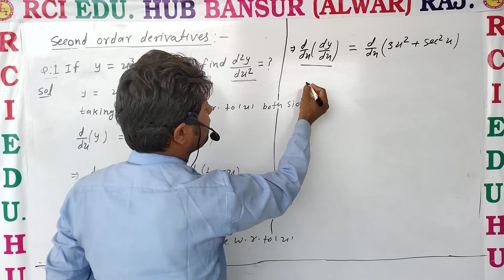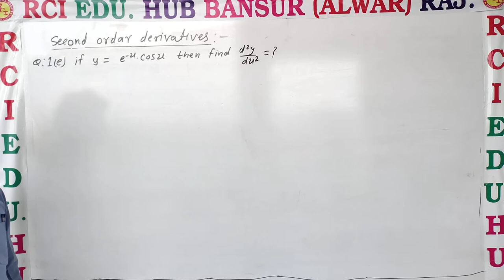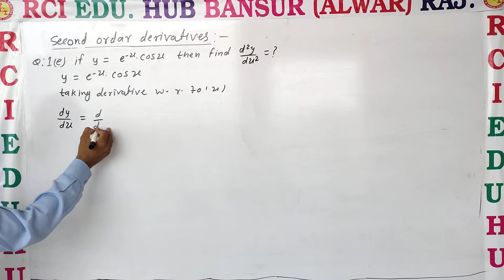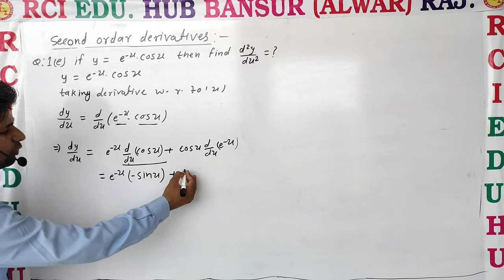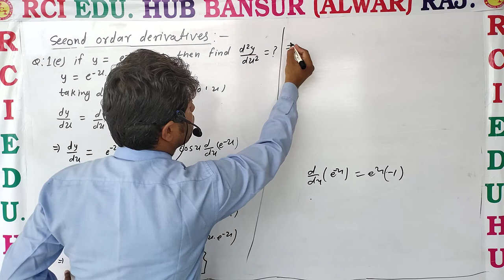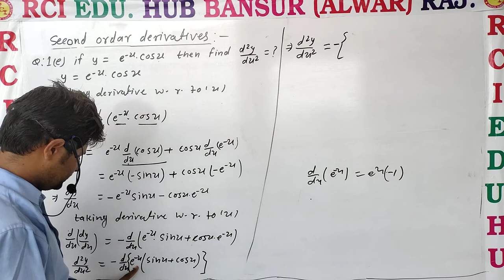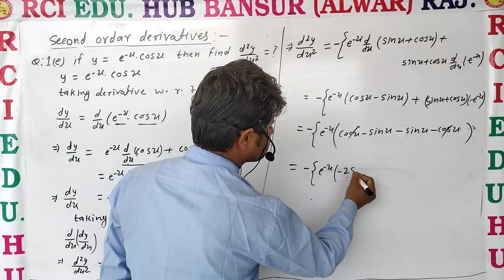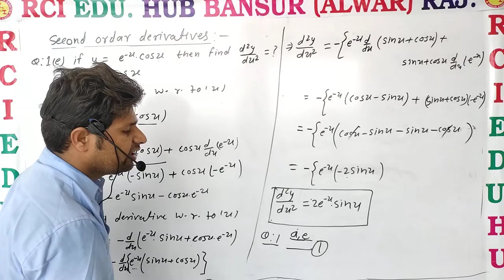second order derivatives (ch. 7.5) ll rci school bansur ll by bhawani sir